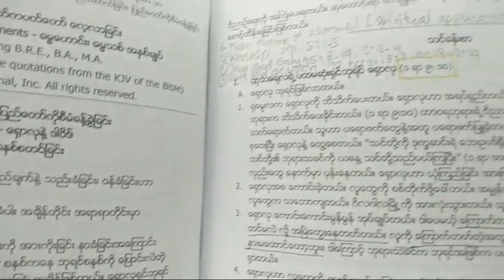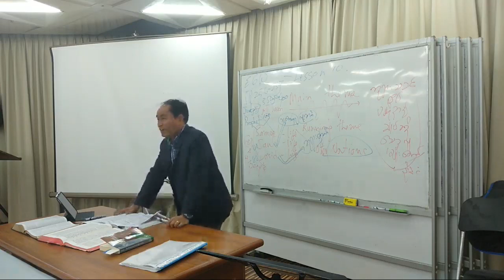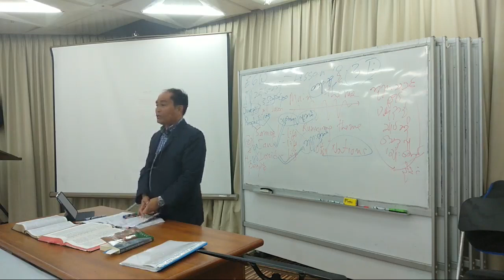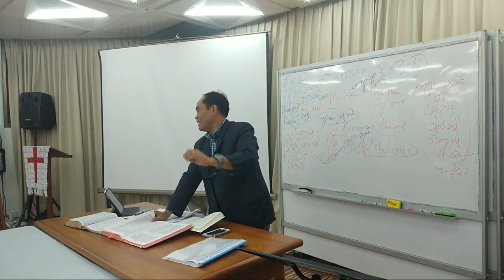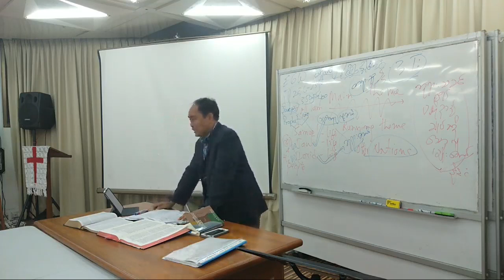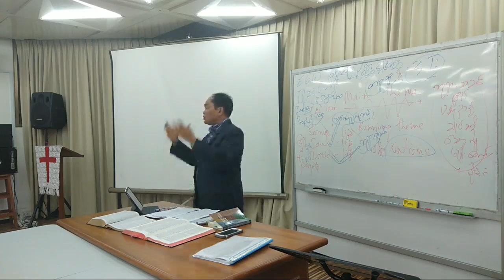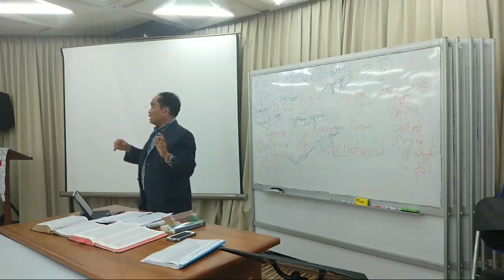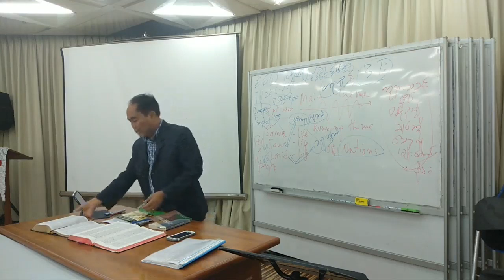Rev. Dr Cho Na Ma Ling (05/04/2019) CDI Class